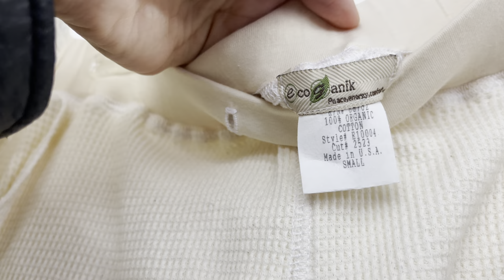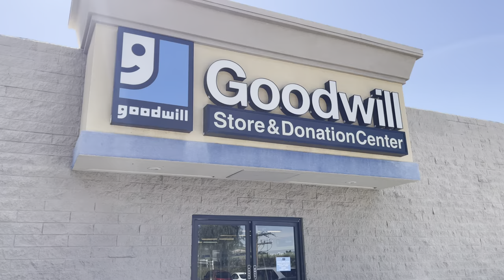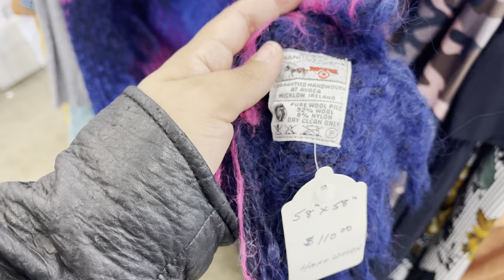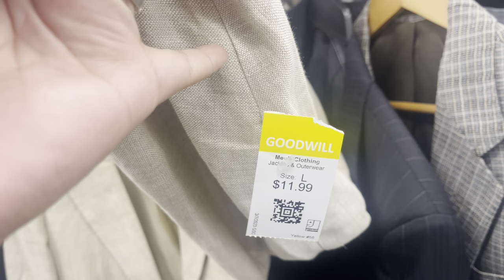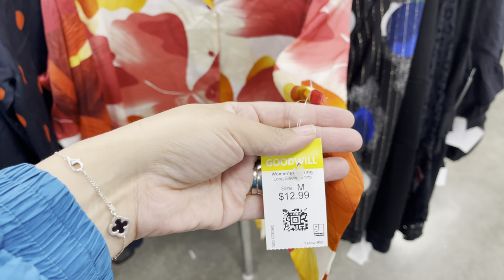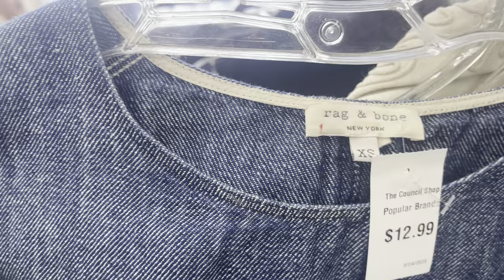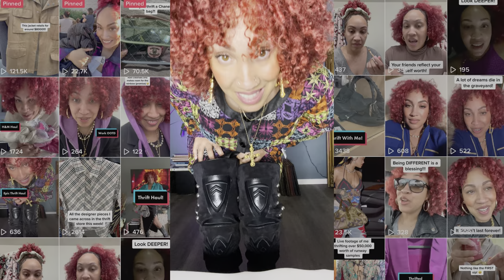Jillian Lately | A Thrift Vlog Thrifting at 4 STORES!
Jewelry

Study Bible I Use
Highlighters Mentions

Makeup I’m Wearing:
Rare Beauty Blush:
Rare Beauty Highlighter:
Rare Beauty Concealer
BumBum Body Spray:

I cleaned out my closet!

Shop my closet here! @JillyDavis

Hope of the Valley Rescue Mission is a faith-based compassion ministry. Our goal is to meet the needs of the “whole” person — spiritually, emotionally, and physically. The organization is governed by a skilled and experienced local board of directors comprised of men and women who have a tremendous passion to see the needs of the hurting met in the San Fernando Valley.

Goodwill works to enhance the dignity and quality of life of individuals and families by strengthening communities, eliminating barriers to opportunity, and helping people in need reach their full potential through learning and the power of work. Goodwills meet the needs of all job seekers, including programs for youth, seniors, veterans, and people with disabilities, criminal backgrounds and other specialized needs. In 2015, Goodwill helped more than 312,000 people train for careers in industries such as banking, IT and health care, to name a few — and get the supporting services they needed to be successful — such as English language training, additional education, or access to transportation and child care.

All things Beauty, Fashion & Lifestyle